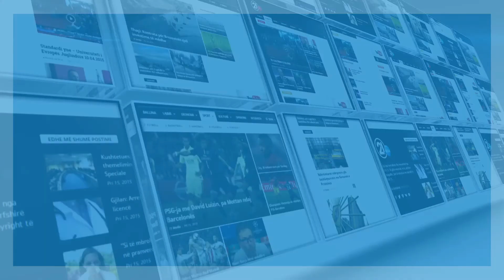Click - Liburn Aliu - 14.03.2018